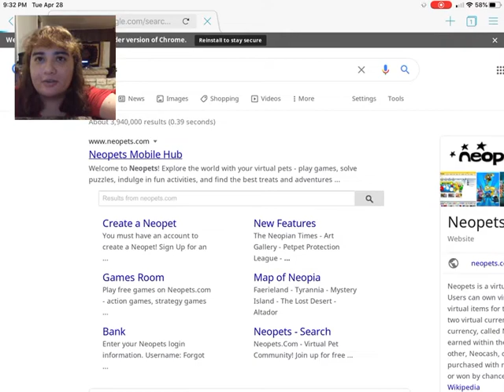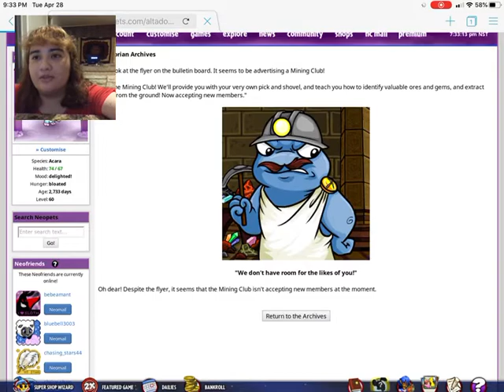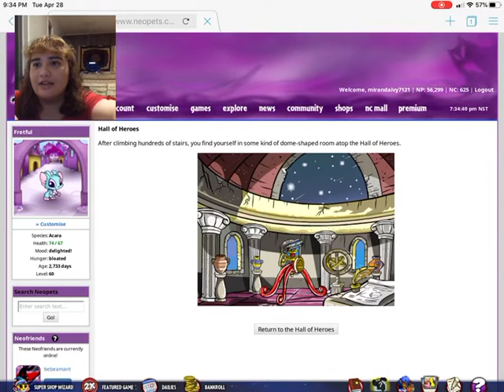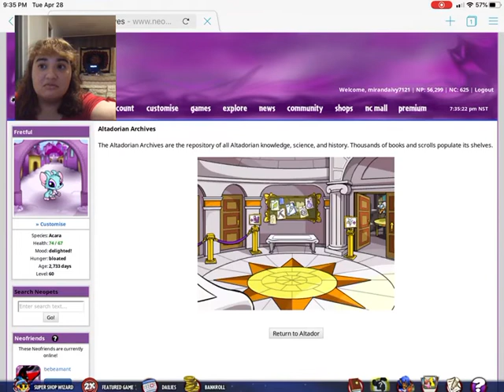Blue Quiggles are racist!!!! 😡😡😡 Neopets! altador plot part 2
My hair is a mess because humidity please ignore. This is the Last “easy” part of plot sooooo. see you guys again soon 😘 love you! ❤️